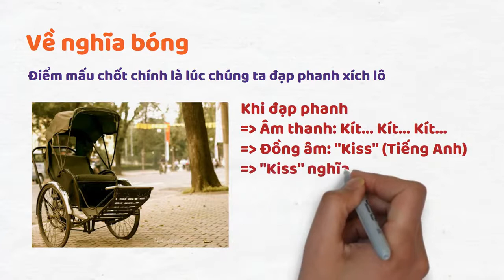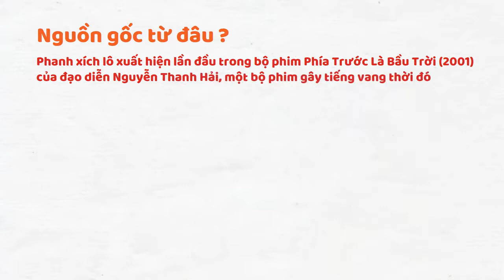PHANH XÍCH LÔ là gì? | Ý nghĩa và Nguồn gốc? | Tiếng lóng | Một vạn bí mật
Về nghĩa đen Phanh xích lô danh từ chỉ một bộ phận của xe xích lô giúp xe dừng lại theo ý muốn của người điều khiển.
Về động từ Phanh xích lô chỉ hành động đạp phanh xe cho chiếc xích lô đang chuyển động về trạng thái dừng. Nhưng nếu đơn giản như vậy tại sao lại gây tò mò và nhiều người tìm hiểu đến vậy?
Ta cùng làm rõ về nghĩa bóng nhé Điểm mấu chốt chính là lúc chúng ta đạp phanh xích lô. Ngày nay, xích lô ít phổ biến nên sẽ nhiều bạn không hình dung hành động phanh xích lô này. khi đạp phanh, những chiếc xe xích lô cũ thời xưa thường sẽ có âm thanh kít kít kít phát ra (do thiếu dầu phanh). Thời thế hệ 9x trở về trước không chỉ ở xe xích lô mà cả xe đạp cũng sẽ biết đến động tác bóp phanh kêu cái kít phát. Và tiếng kít lại chính là phát âm tiếng Anh của từ Kiss, có nghĩa là hôn. Do sự trùng hợp về âm thanh nên những bạn trẻ đã chơi chữ, gọi phanh xích lô thay cho hành động hôn nhau và nó trở thành tiếng lóng nói chuyện với nhau khi chỉ hành động tình cảm của các cặp đôi yêu nhau.
Phanh xích lô có nguồn gốc từ đâu? Phanh xích lô xuất hiện lần đầu trong bộ phim Phía Trước Là Bầu Trời (2001) của đạo diễn Nguyễn Thanh Hải, một bộ phim gây tiếng vang thời đó. Và từ năm 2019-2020, các đoạn cắt của phim hot trở lại trên cộng đồng mạng, các nhân vật như chị Nguyệt thảo mai, các cụm Em làm gì có người yêu em đang sợ ế đây này tương tự với phanh xích lô được viral và nhiều người yêu thích. Phanh xích lô được nhắc đến trong một tập khi các nam sinh viên tập tạ ngoài sân. Nhân vật Nghĩa béo đố các bạn rằng nhân vật Bích đang làm gì trong phòng với người yêu. Và đoán rằng đang "Phanh xích lô". Nhân vật Vinh (do Văn Anh đóng) trong ba người không hiểu cụm từ Phanh xích lô là gì? Anh chàng hỏi hai ba lần mới được hai anh giải thích nghĩa bóng cụm từ phanh xích lô là hôn. Khi được hai anh bảo chưa đến tuổi để yêu đương thì anh cười ngượng thú nhận mới phanh xích lô tối qua. Đây chính là cú twist và là chi tiết gây cười của phim. Các bạn trẻ hiện nay sáng tạo ra rất nhiều từ mới, hot trend trên mạng xã hội mà nếu không lướt facebook, lướt mạng thường xuyên bạn rất dễ trở thành người “tối cổ”.
Để theo kịp xu hướng sử dụng từ ngữ của giới trẻ, Các bạn hay theo dõi series về giải nghĩa từ lóng của một vạn bí mật nhé